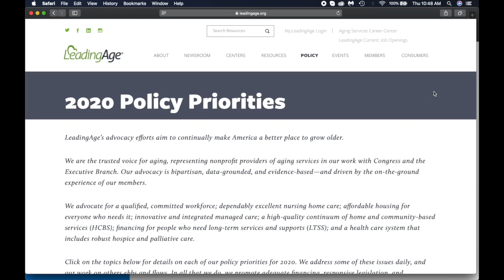Monday Morning Minute - February 10, 2020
In this edition of Monday Morning Minute, Ruth Katz, Senior Vice President of Policy, and Eram Abbassi, Public Policy Analyst, discuss the 2020 Public Policy Priorities.

For more info on the policy priorities, please

About LeadingAge: We represent more than 5,000 aging-focused organizations that touch millions of lives every day. Alongside our members and 38 state partners, we address critical issues by blending applied research, advocacy, education, and community-building. We bring together the most inventive minds in our field to support older adults as they age wherever they call home. We make America a better place to grow old.